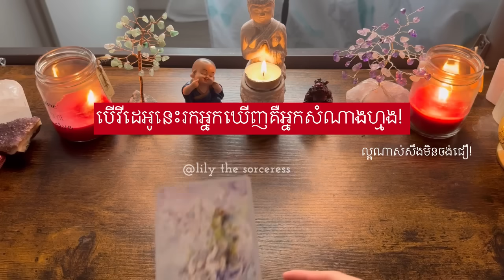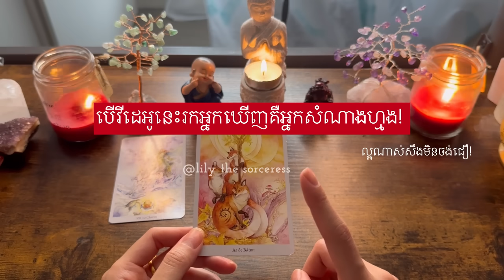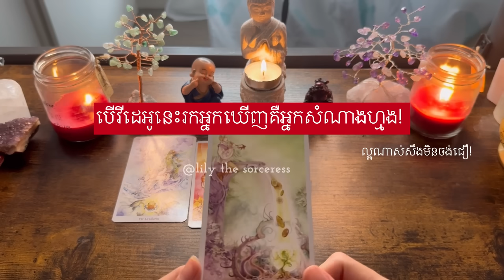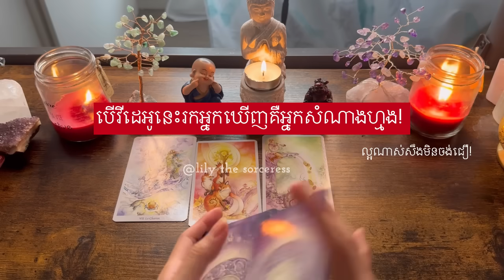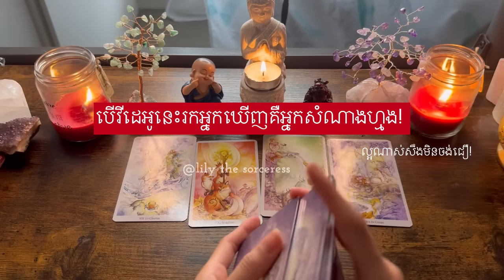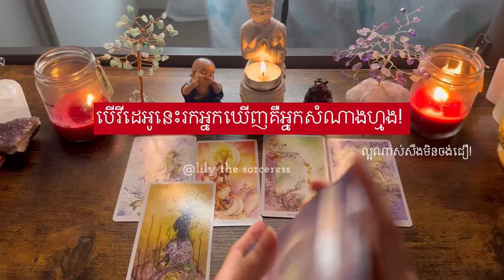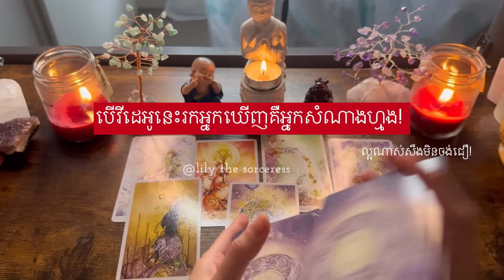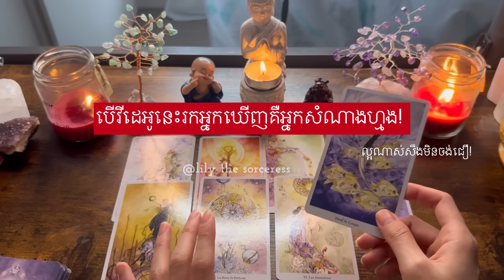បើវីដេអូនេះរកអ្នកឃើញគឺអ្នកសំណាងហ្មង!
អរគុណសម្រាប់ការគាំទ្ររបស់អ្នក 🙏🏻នឹងអរគុណជាទូទៅ
មិនមានការមើលបៀផ្ទាល់ខ្លួនទេណា

ខ្លះៗពីខ្ញុំ
ឈ្មោះមុិញ លីលី
កូនពៅ
ឆ្នាំរោង 🐉🐲
Tropical Astrology
Gemini ♊︎💎